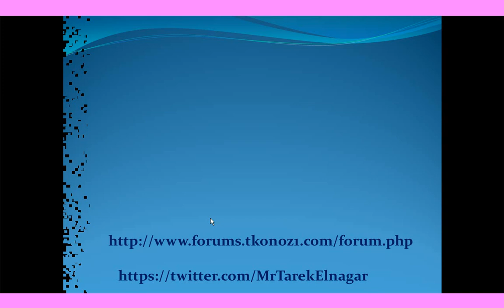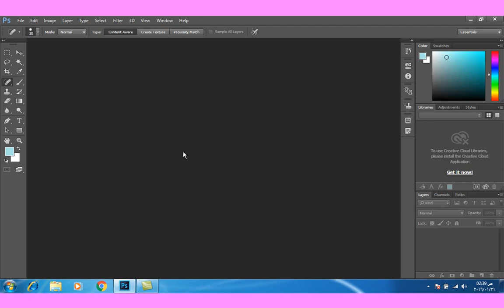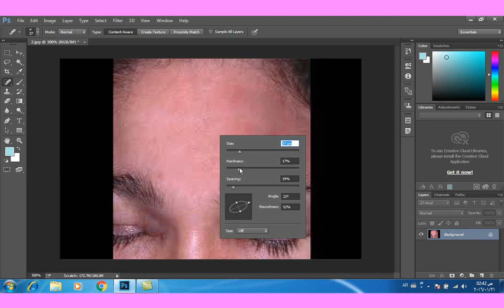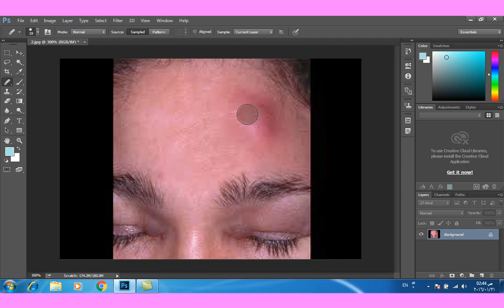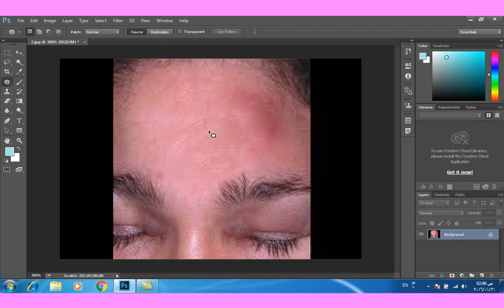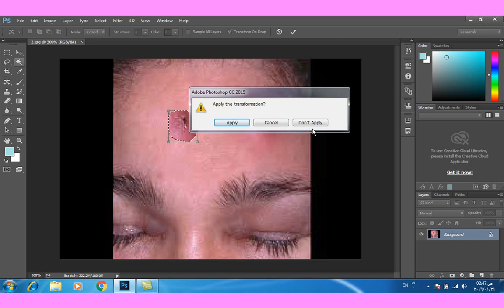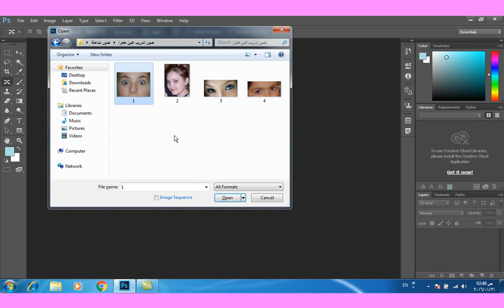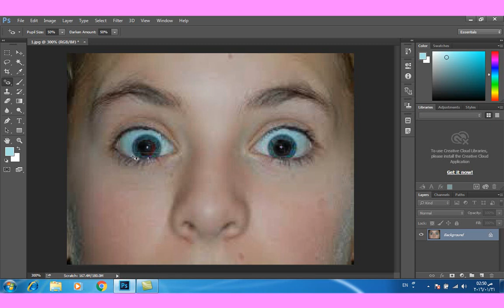الدرس الثامن :- شرح برنامج ادوبي فوتوشوب Adobe Photoshop CC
يتناول هذا الفيديو شرح استخدام اداة فرشاة المعالجة الفورية و ملحقاتها spot healing brush tool